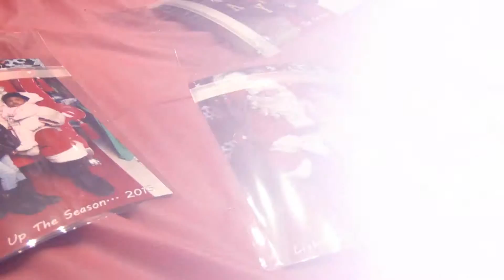Light up the Season 2015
The holiday spirit is alive and well in Downtown Hayward! Relive the magic as the city Lights Up the Season!